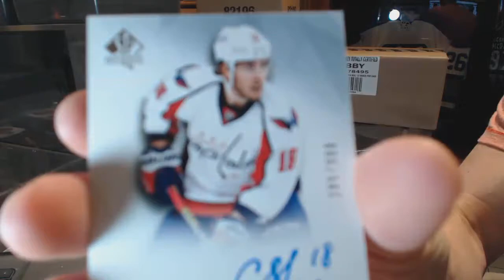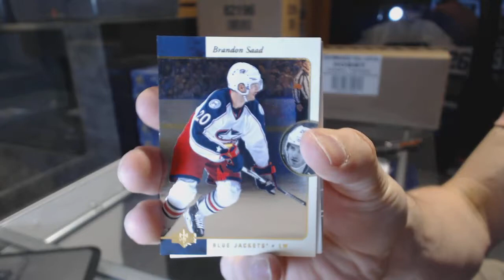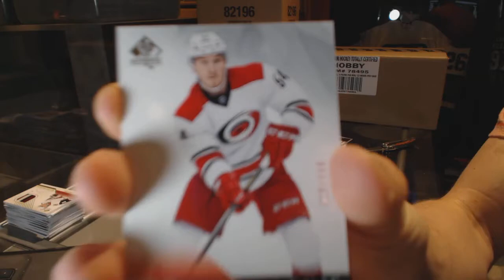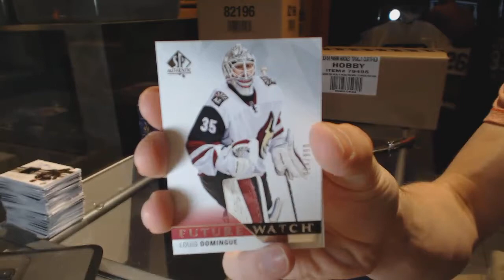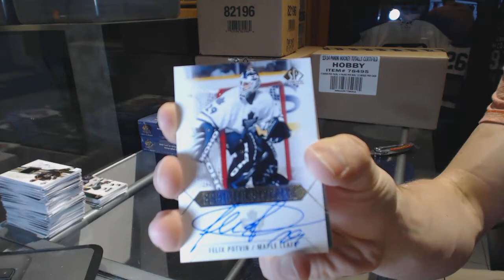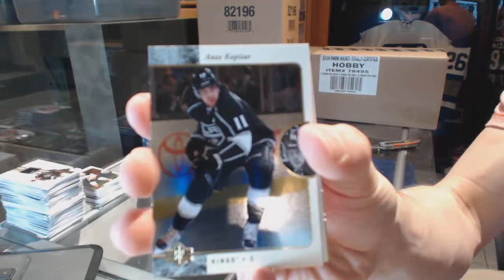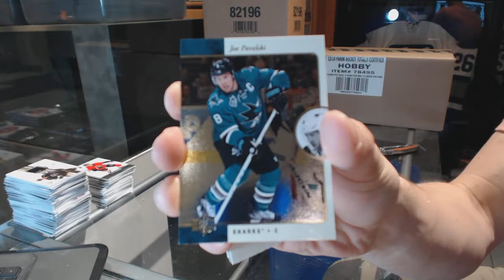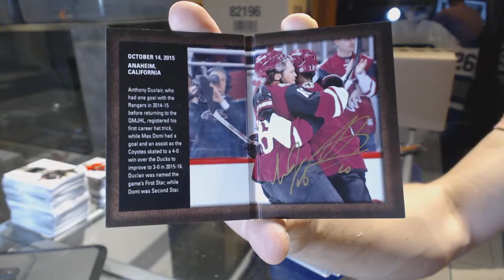15-16 Upper Deck SP Authentic Hockey 6 Box Triple Up - C&C GB #6515